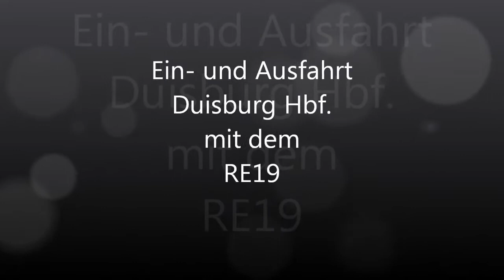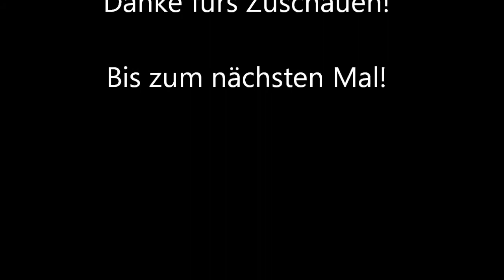Ein- und Ausfahrt Duisburg Hbf mit dem RE19